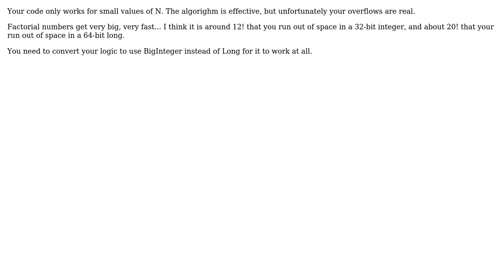Code Review: Sum of factorial digits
With thanks & praise to God, and with thanks to the many people who have made this project possible! | Content (except music & images) licensed under CC BY-SA | Music | Images & others | With thanks to user rolfl user marciano user Jamal and the Stack Exchange Network Trademarks are property of their respective owners. You are responsible for your own actions.